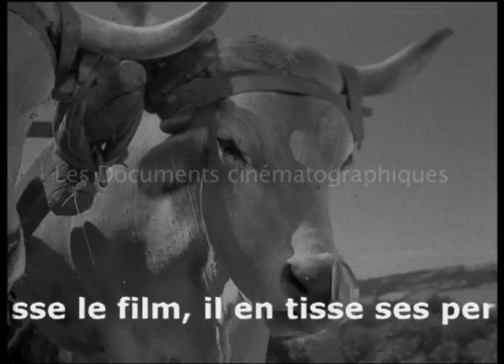Farrebique (1946) - Georges Rouquier [Bande Annonce]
Réalisateur : Georges Rouquier
Acteurs principaux : La famille Rouquier et les habitants de Goutrens

Farrebique, c’est bien plus qu’une année dans l’intimité d’une famille paysanne du Rouergue des années 1940 sur un mode nostalgique. C’est une invitation à réfléchir sur nos modes de vie et sur la ruralité qu’on retrouve tout au long de l’œuvre de Georges Rouquier.